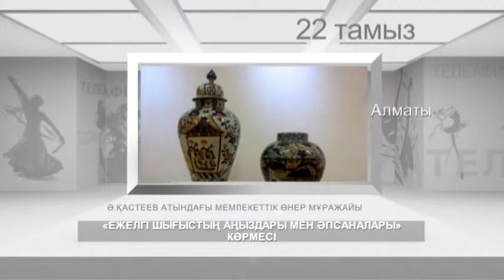"Телеафиша" (0493) - 22.08.15